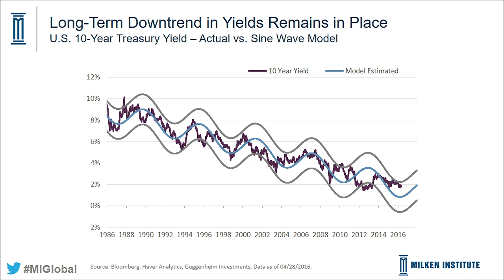Discovering Value in Turmoil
The global swoon in stocks this year, and the multiyear plunge in commodity prices, have unnerved many investors. But this should be an exciting time for value-focused investors who excel at identifying bargains in times of economic and market turmoil--and have the conviction to buy when everyone else is selling. A key question, however, is how to avoid "value traps": assets that look cheap by many measures but turn out to have a lot further to go before bottoming. That was the story with oil, which fell for much of 2014 and 2015 despite analysts' repeated predictions of stabilization or reversal. This session will explore how investors can distinguish an asset's market price from its intrinsic value. What are some of the most attractive opportunities today among equities, bonds and real assets? Is the U.S. corporate profit recession altering investors' views of fair prices for equities? What new paradigms in asset pricing emerged out of the financial crisis? Against the backdrop of anemic growth, how do investors discover a true bargain?

Moderator
Gregory Zuckerman, Special Writer, Wall Street Journal; Author, "The Frackers"

Speakers
Glenn August, Founder and CEO, Oak Hill Advisors
John Calamos Sr., Founder, Chairman and Global Chief Investment Officer, Calamos Investments
Matthew James, Chief Strategist and Head of Research, CQS
Matthew Natcharian, Head of Structured Credit, Babson Capital Management
Anne Walsh, Senior Managing Director and Assistant Chief Investment Officer, Fixed Income, Guggenheim Partners